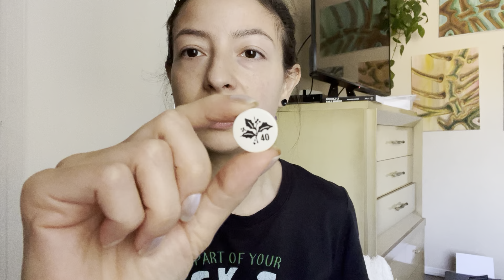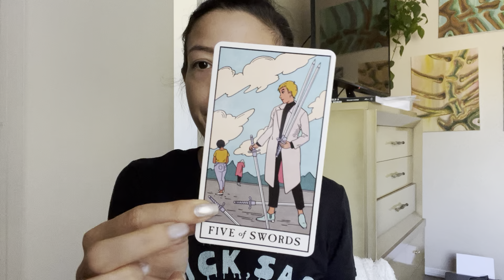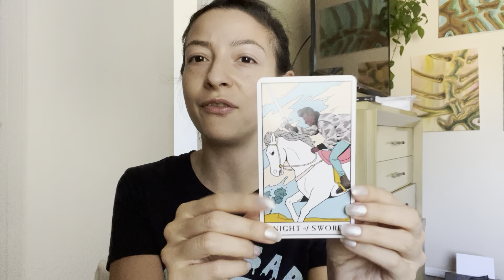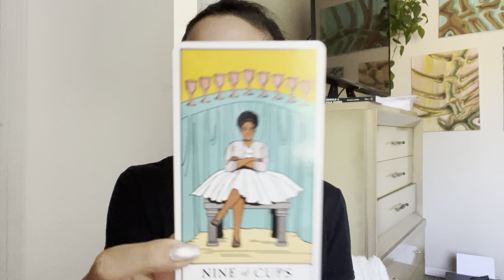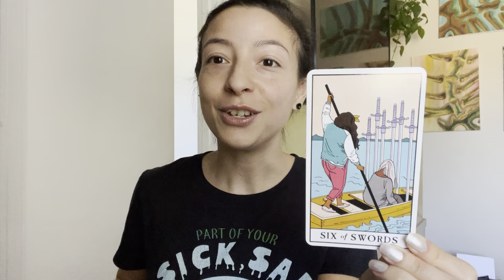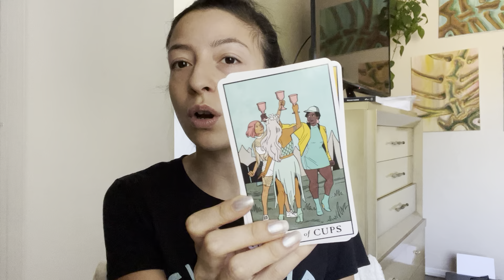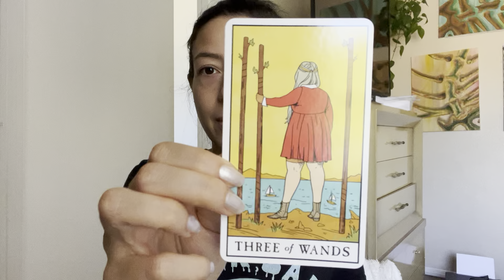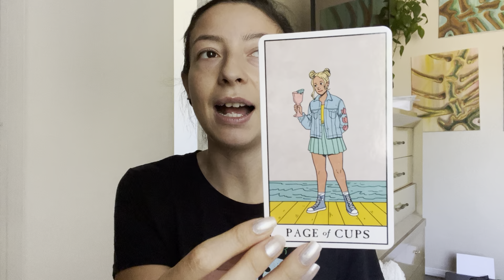✨Pick a Card✨| PSYCHIC TAROT READING 🔮| on your current situation💙🦋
Time stamps:

Intro/pile pick: 0:00
Group 1: 2:30
Group 2: 16:53
Group 3: 32:06

Thanks!😁